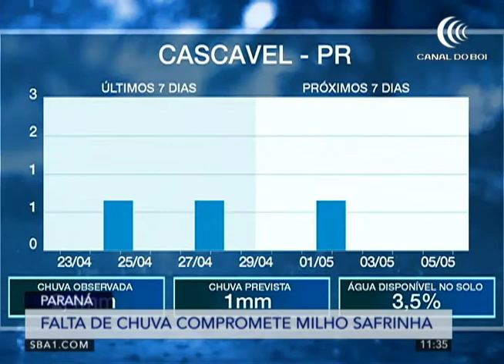Energia fica mais cara em maio | Canal do Boi News 03/05/2021